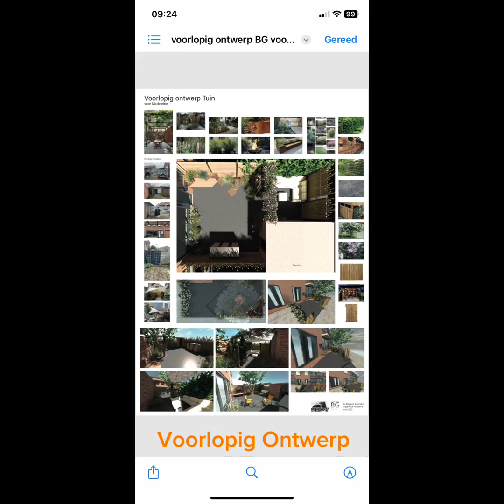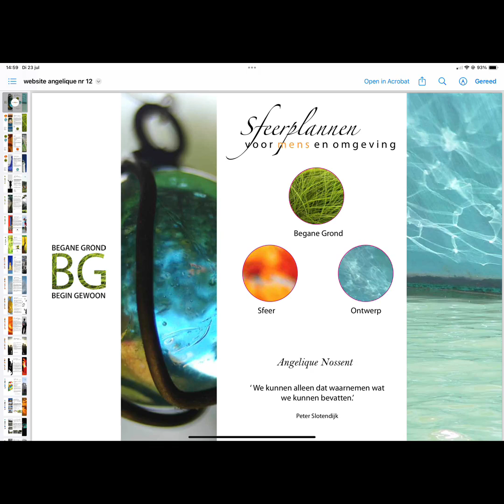Kleine stadstuin Brielle ontwerp BG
Deze tuin heb ik mogen ontwerpen voor Madeleine. Vooral eenheid in kleur, vorm, licht en uitstraling is het resultaat. De impressies zijn van Rasart en Tuinzicht Francke heeft de aanleg verzorgd. Mooie samenwerking!